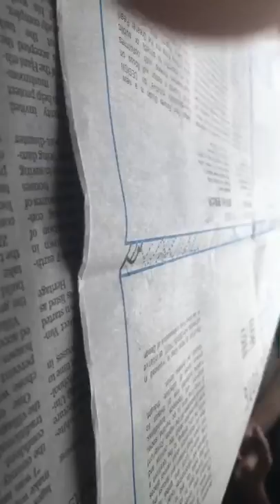Reading Images Series: Transborder Territories